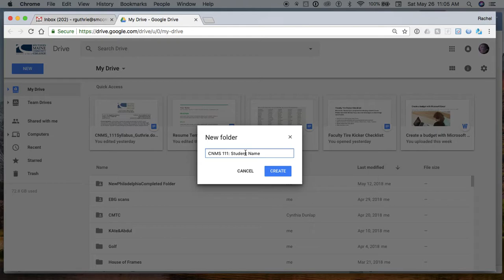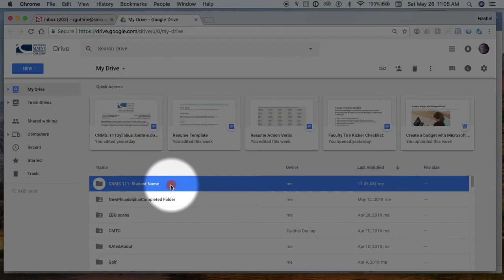ShareGoogleDriveFolder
CNMS 111, Create and share a Google drive folder